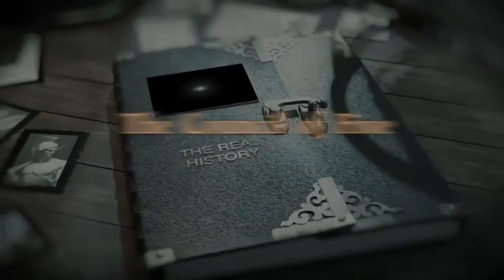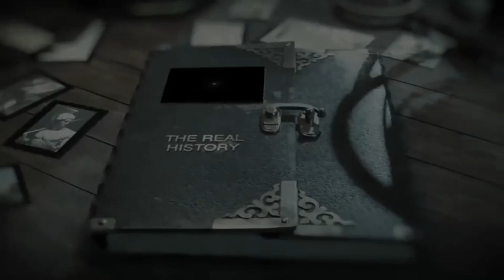The Real History Part One (By Kimberley Goguen)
How was the Universe formed?